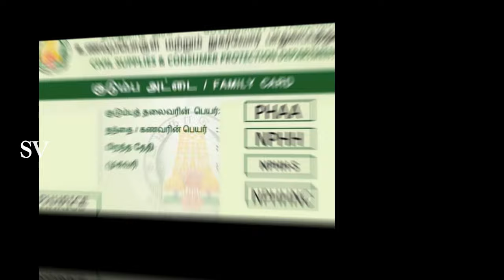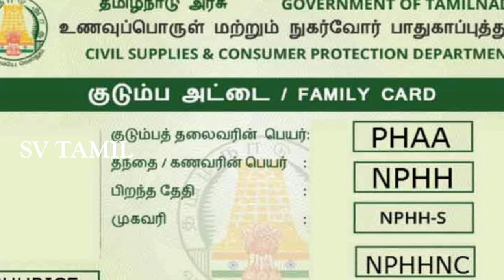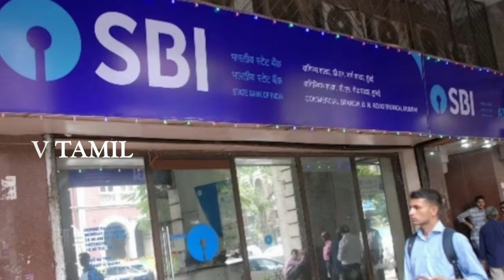தமிழ்நாட்டில் வங்கி கணக்கில் ரூபாய் 6000 புதிய அறிவிப்பு